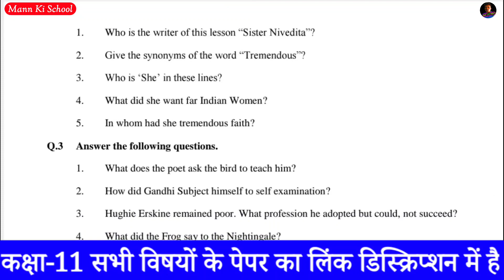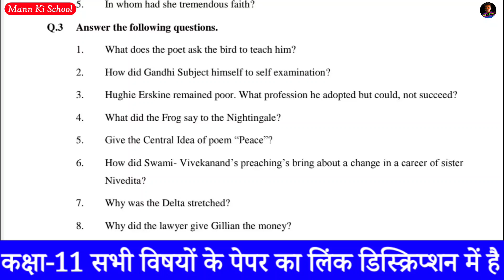Class 11th English Half Yearly Paper 2021-22 / Half Yearly Exam Class 11 English Paper 2021-22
Join Free Whatsapp Group Class Wise Link-:
Class 9th 👇